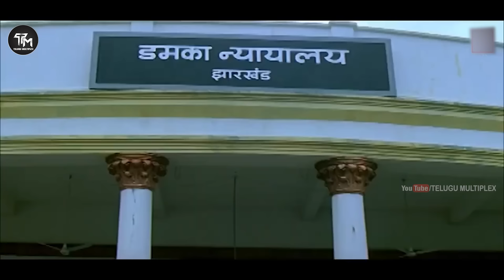Balakrishna Telugu Movie Scene Telugu Multiplex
Watch And Enjoy ​Balakrishna Telugu Movie Scene Telugu Multiplex